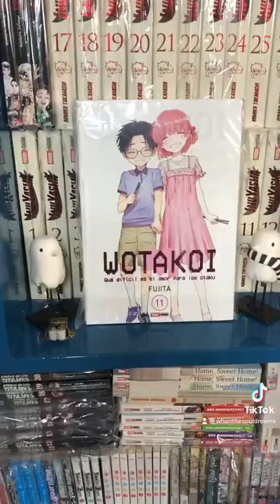Unboxing manga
Manga unboxing